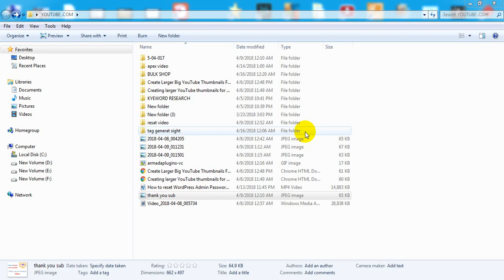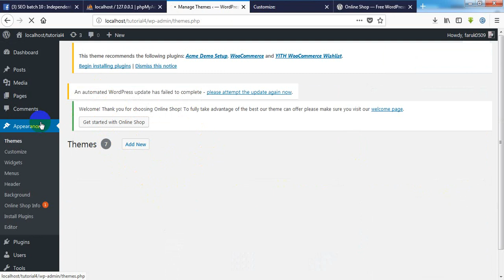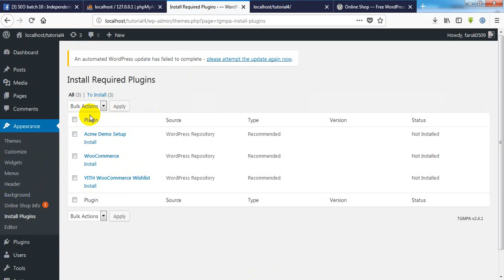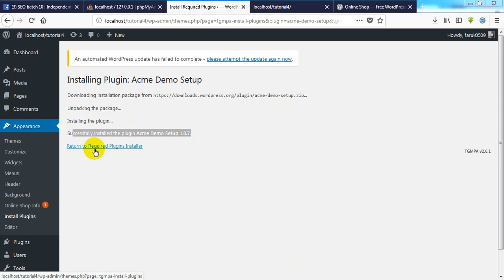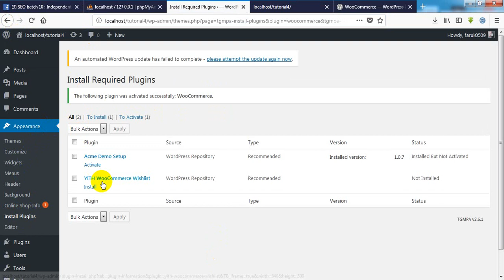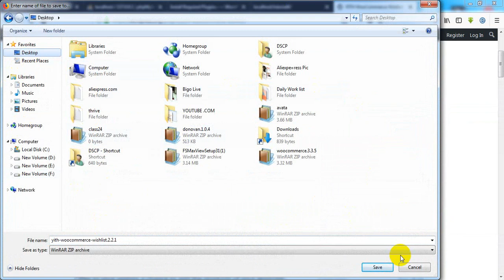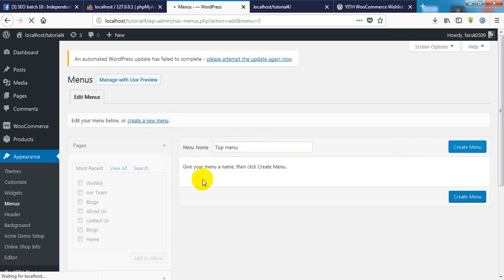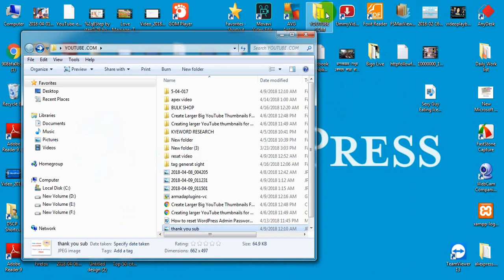How To Online Shop WordPress Theme Customization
Step BY step The e-commerce online Shop  WordPress Theme Customisation